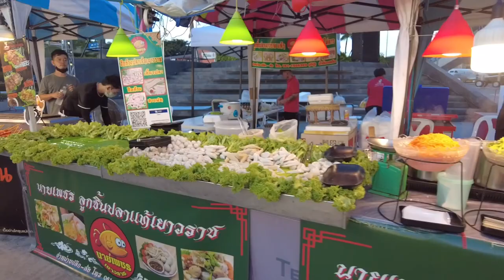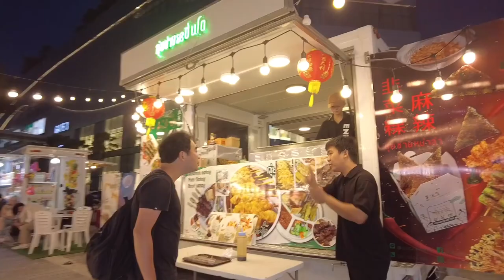Terminal21 Pattaya l Colorful Food Fest l July 2023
🔺 Walking Tour
🔺 Street Food
🔺 And more